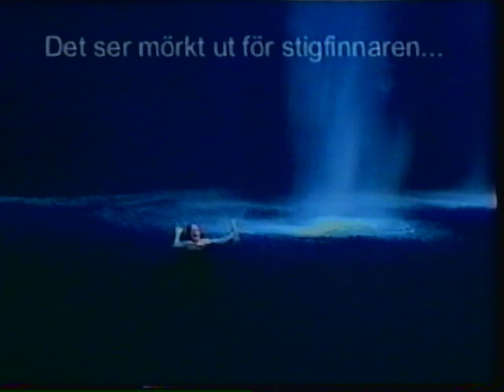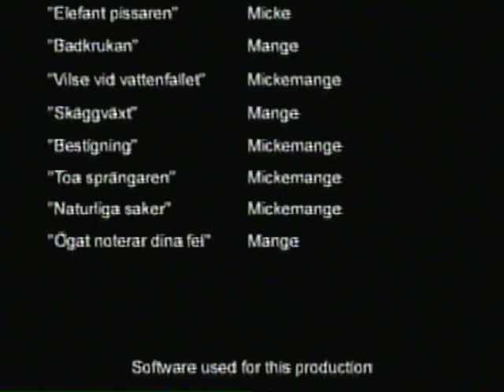Nobody's perfect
Nobody's perfect, all of the time...